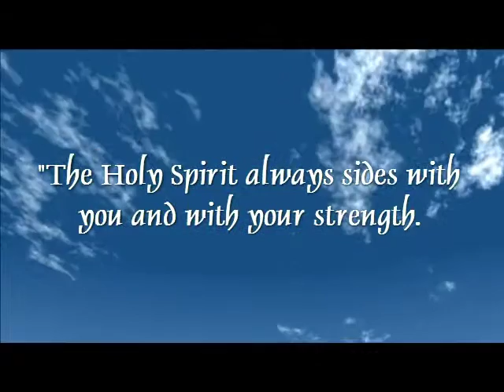A Course in Miracles Quote for August 12th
"The Holy Spirit always sides with you and with your strength. As long as you avoid His guidance in any way, you want to be weak."
T-7.X.5:1